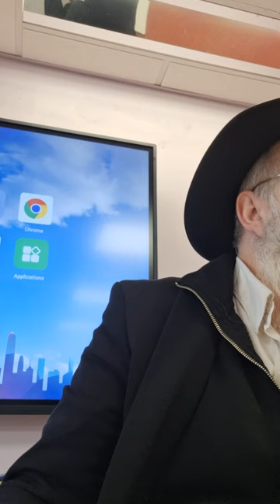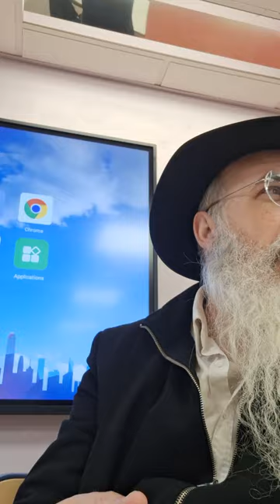Les princesse de D.ieu. Cours pour les filles de l'école Chneor.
Un cours du Rav Corda, à l'école des filles de l'école Chneor à Aubervilier pour la protection de nos soldats et le retour de tous les otages emprisonné par les forces du mal.

💡Pour être associé et soutenir les familles nécessiteuses en Erets Akodech :
Soyez bénis !!
Mashiah Now 🔥

📳Vous souhaitez dédier un cours pour quelqu'un 🎀? Ou📍Vous souhaitez organiser une conférence ?
Contactez nous par whatsupp au 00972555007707 📳